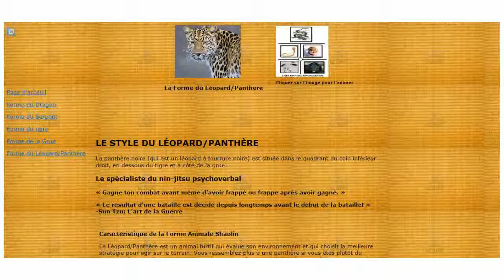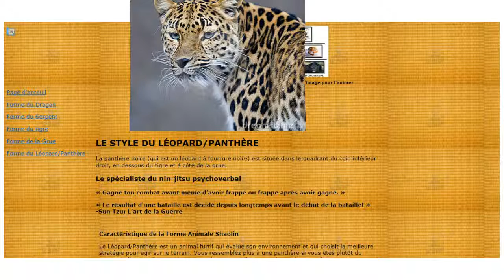PanthereTalk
Description des 5 formes animales shaolin selon l'art martial psychoverbal. Voir